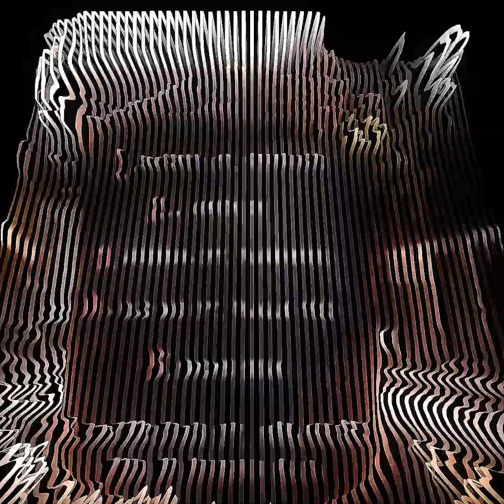Arsenal (Ft. Pureverb)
Arsenal by DodgeNone featuring Pureverb
and produced by BoomDock beats ForeverLit Records 2024 The Stew Pit Ep